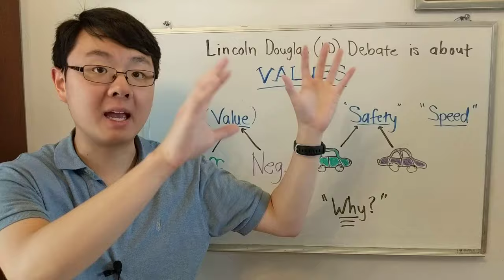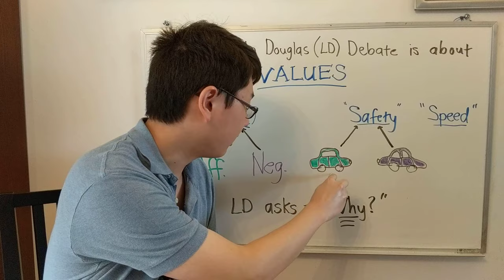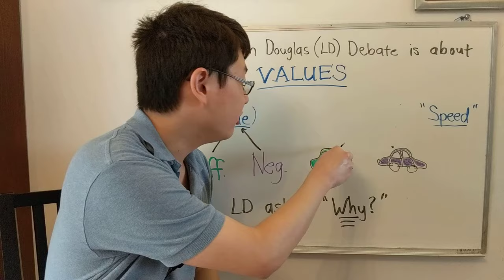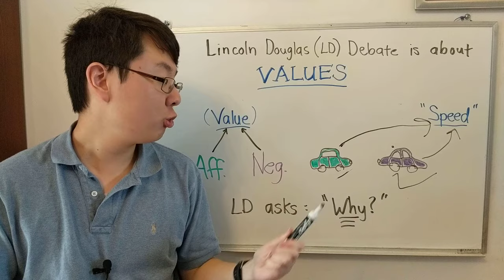Lincoln Douglas Debate 1.1: What is LD?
Please visit the companion website to this course to access supplemental articles, notes, and other resources that go along with this video, or to watch other videos in this series. This is a video lecture from Tobias Park's Lincoln Douglas Debate Course for NCFCA.

More information about NCFCA, including the current LD resolution, can be found at ncfca.org. These videos were recorded several years ago when the resolution was "RESOLVED: Nationalism ought to be valued above globalism."

Instructor’s Credentials:
Tobias competed in Lincoln Douglas Debate with NCFCA for 4 years in high school. His debate accomplishments include:
• Taking first place in LD at the New London, CT qualifier tournament in 2016,
• Qualifying to the NCFCA National Championship in LD three consecutive times,
• Taking 3rd place in LD at the Region 10 Regional Championship in 2018,
• Winning first place LD Speaker award at multiple qualifying tournaments,
• Writing as a contributing author to Monument Publishing’s annual debate source-book, the Red Book, for the 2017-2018 season, and
• Acting as the debate coach for a small club in New York for the 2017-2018 season.
Tobias is currently a student in college.

What is Lincoln-Douglas Debate (LD)?
With the advent of the Internet, social media, and instant-messaging, many of today’s teens are unprepared to go out into the world due to insufficient communication and thinking skills. Lincoln Douglas Debate solves this dilemma by teaching students to communicate effectively and think critically in order to glorify God.
Roy Disney, brother of Walt Disney, once said: “It’s not hard to make decisions when you know what your values are.” This statement, which was the basis behind Disney’s decision to buy PIXAR, represents the fundamental idea behind LD debate.
Lincoln-Douglas (LD) Debate is all about VALUES! In every LD round, you have an ultimate concept that you value, and you consider that value to be higher and more important than any and all other possible values. Then, according to logic and syllogism, you conclude that whichever side of the debate LEADS you to that most important value must therefore be the side that should win! LD is very philosophical in nature. It asks why we do what we do, or why we should choose one particular option above another option. And thus, it contemplates how society should be structured.
As an extremely simplistic example, say you’re looking to buy a car, and you really really want a car that’s very safe. Basically, then, you want to base your car-buying decision off of safety. Because what you care about the most is being safe, you want to buy the safest car you can find. You eventually decide to buy a Honda because they have more airbags and are thus safer than Toyota’s. You just did an LD Values debate in your head! You said that your highest value is safety. Then you concluded that, since Honda’s are most safe, and the value of safety is most important, you should therefore buy a Honda.

Why LD matters:
Competing in LD Debate at homeschool debate tournaments forces teens to think critically, communicate clearly, argue effectively, defend their positions, and wrestle with relevant issues that impact the world we live in. When these teens enter the world as adults, they will not only be better able to communicate with those around them and think logically; they will also be better equipped to share and defend the Gospel.

What this course teaches:
Through 31 short video lectures, this course teaches you the skills needed to compete in LD debate for competition in Christian homeschool high school leagues, with special focus on competition in the NCFCA league. In fact, the NCFCA-specific resolution for the current year will be used as a sample. At professional 4-day-long tournaments, you will debate about relevant, complex, real-world topics such as nationalism vs. globalism, the right to privacy vs. national security, freedom vs. regulations in economics, rehabilitation vs punishment in criminal justice systems, freedom of the press vs. national security, etc. You will learn the fundamentals of case construction, cross-examination, and rebuttal/refutation strategies from a national-level LD debater and debate case writer (Tobias Park) with 4 years of debating experience.